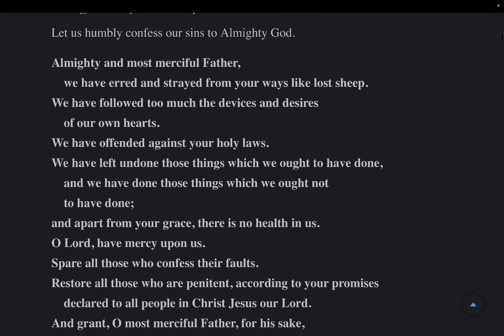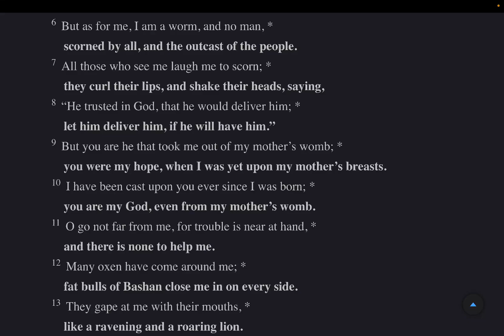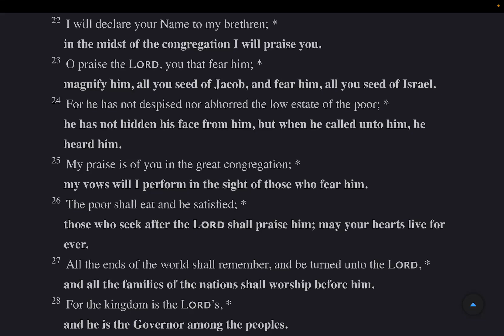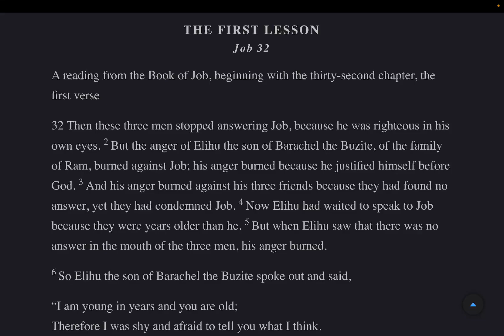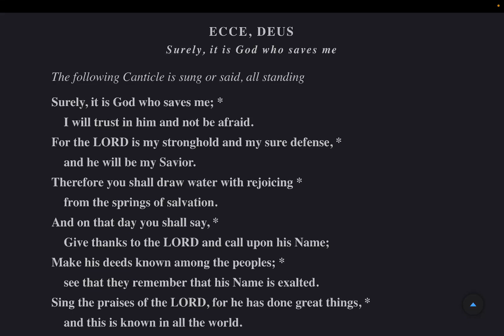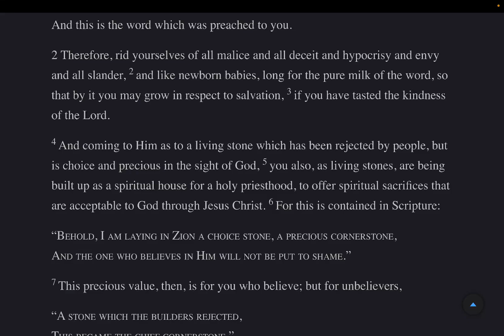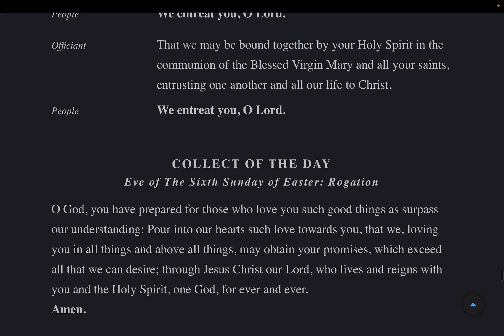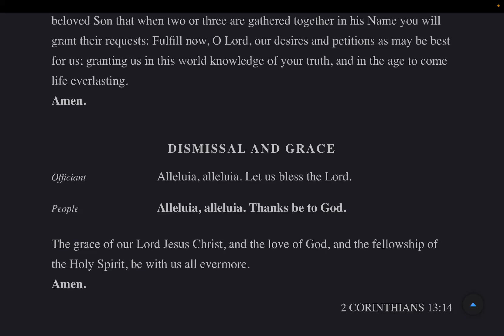Evening Prayer Saturday 4 May 2024 BCP 2019 Psalms:22-23, Job 32, 1 Peter 1:22-2:10